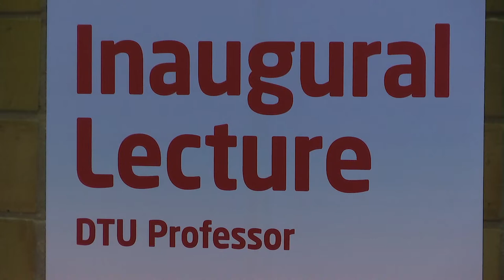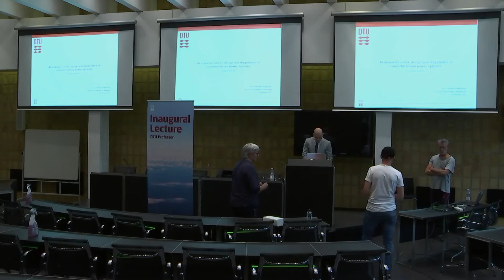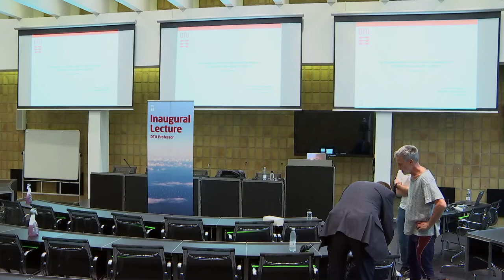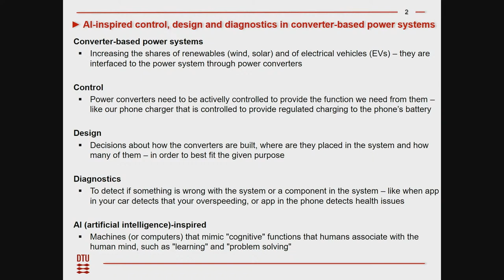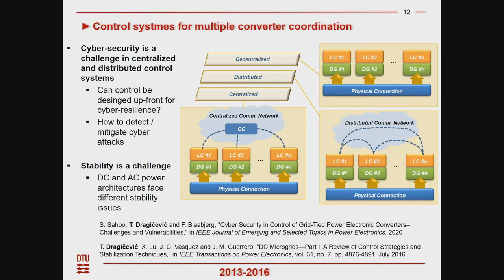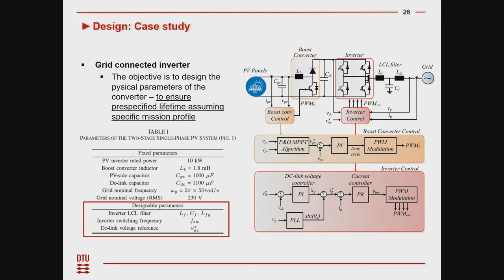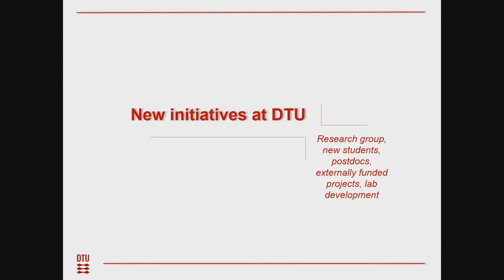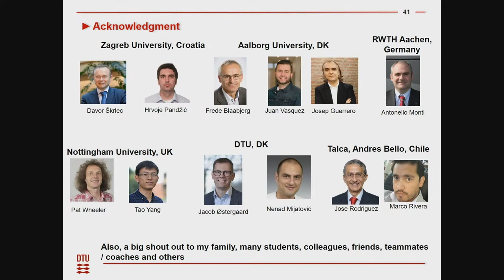Inaugural Lecture of Tomislav Dragičević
DTU Professor Tomislav Dragičevićs inaugural lecture about AI-inspired control, design and cyber-security of converter-based
power systems - Live friday at 2:45 PM